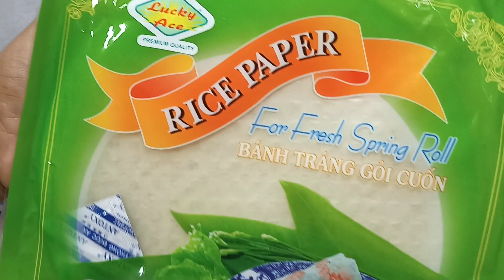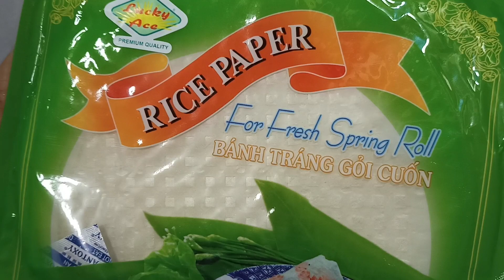How to Make Salad Roll